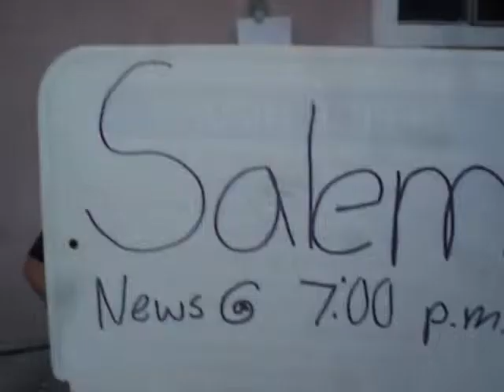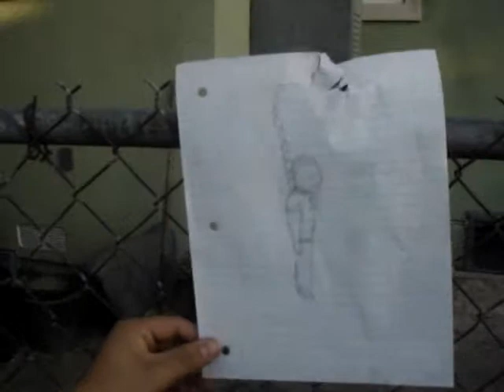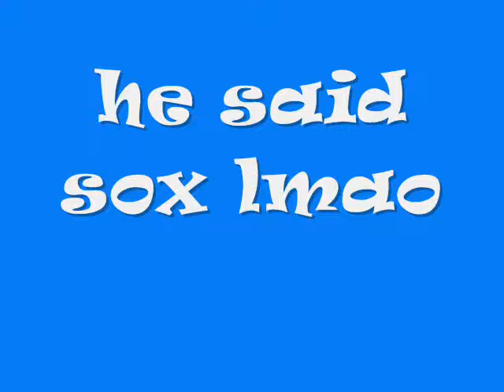Salem At Seven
project...awesome
Tony Bernal
Gabby Acosta
Manuel Sucks